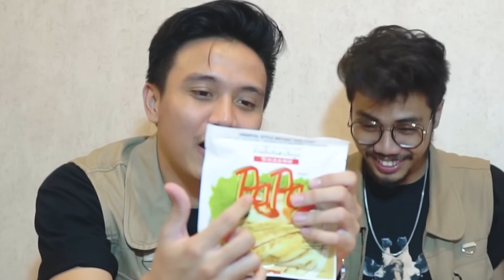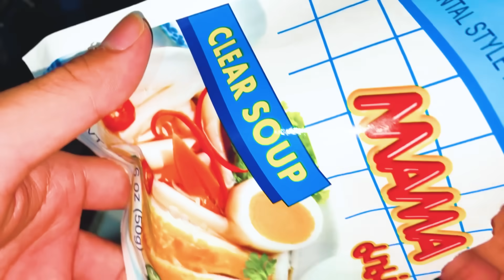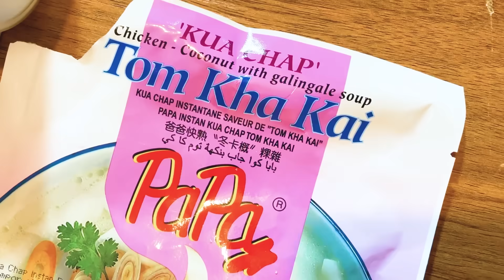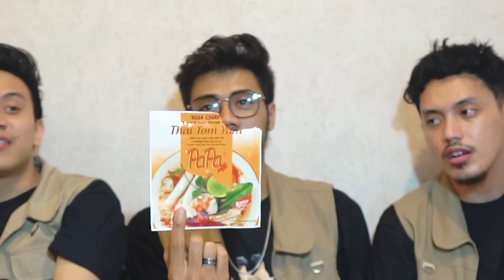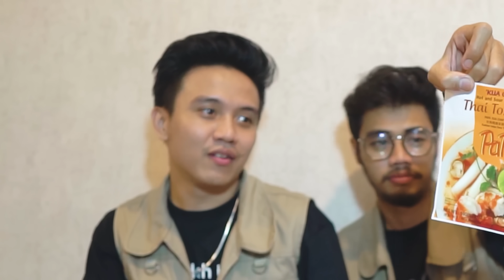NYOBAIN MAKANAN THAILAND KOK GINI?! | SOKTAU #1